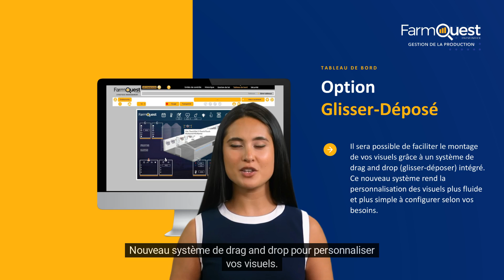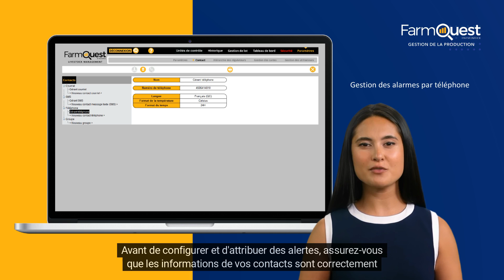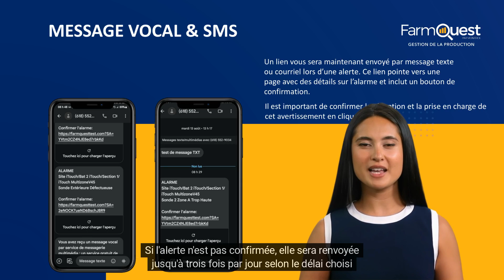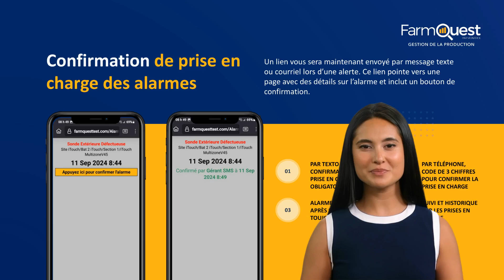FarmQuest - Découvrez les Nouvelles Améliorations de septembre 2024 !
Le 17 septembre, une mise à jour majeure de FarmQuest sera déployée, transformant votre expérience utilisateur ! Parmi les nouveautés, un tableau de bord plus intuitif, un système de glisser-déposer pour la personnalisation des visuels, et l'accès direct aux documents FarmGuard pour plus de simplicité. De plus, les alarmes pourront désormais être envoyées par téléphone !